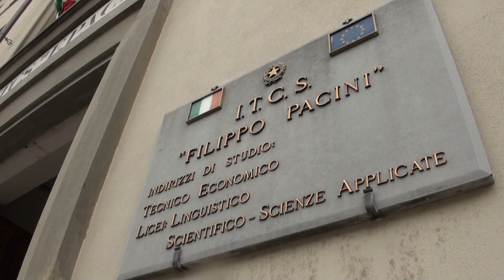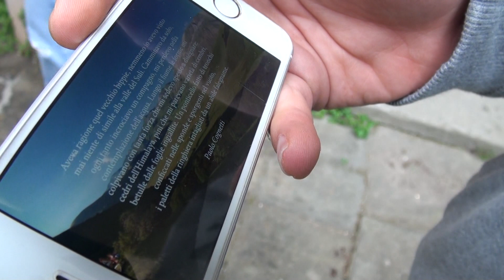Pistoia: dagli studenti video per far sentire meno soli gli anziani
Immagini e parole per superare le barriere erette dal Covid con tanti anziani rimasti isolati. Per questo gli studenti dell'Istituto Pacini di Pistoia hanno realizzato dei video destinati agli iscritti all'Anteas.